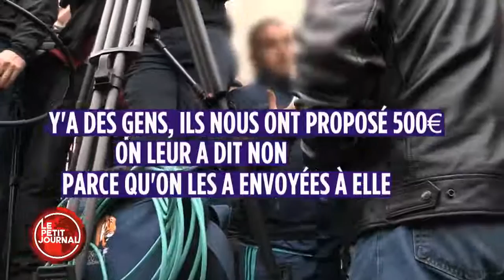Attentats de Paris : le commerce des vidéos filmées par des témoins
Si certaines l'ont été de façon normales, d'autres ont été vendues à prix d'or, jusqu'à 500 euros. Voici un reportage au cœur de ce business de la mort.